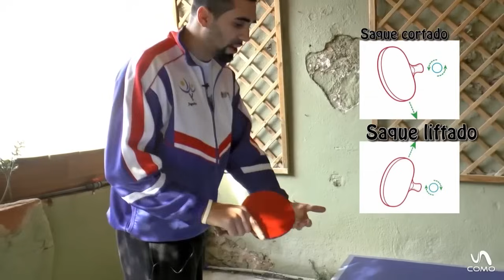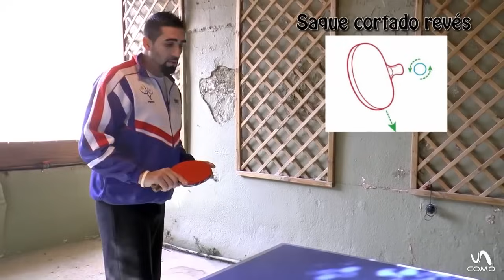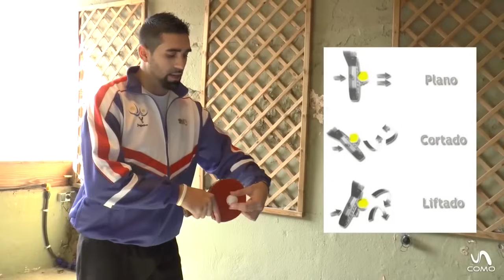Cómo jugar a Tenis de Mesa - Clase completa para principiantes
Hoy en Deportes unComo os vamos a enseñar Cómo jugar a Tenis de Mesa. En este vídeo aprenderás las normas el tenis de mesa, cómo coger la pala, los diferentes tipos de saques y remates.

En DeportesUncomo podrás ver, aprender, practicar, entender, disfrutar con los deportes así como en uncomo.com donde podrás encontrar mucho más detallado cada tutorial. Hemos hecho vídeos tutoriales de futbol, tenis, básquet o baloncesto, skateboarding, longboard, artes marciales, defensa personal, hockey, etc.